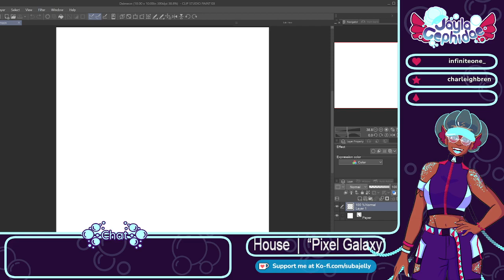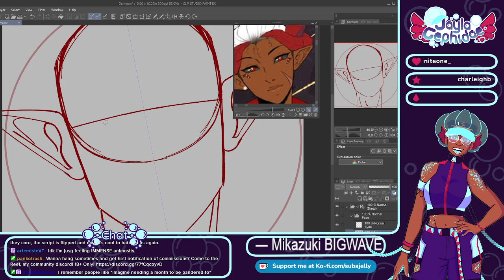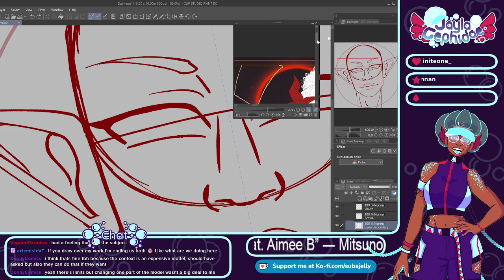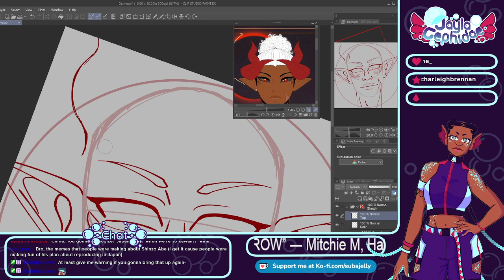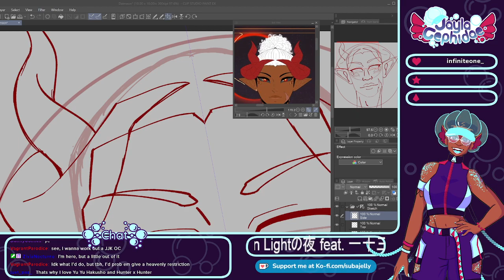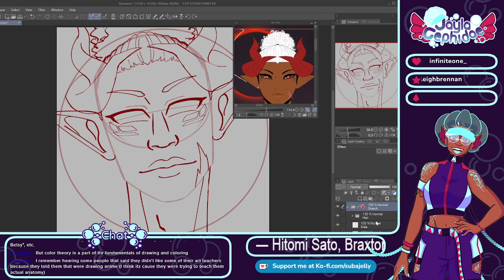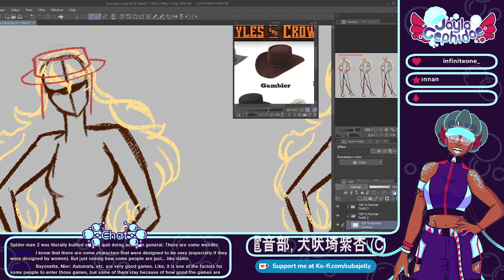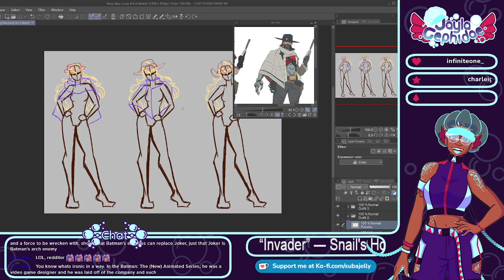Black and Tired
Hi I'm Jayla Cephidae and I'm a Mutant Jellyfish Vtuber who likes to draw and play games.